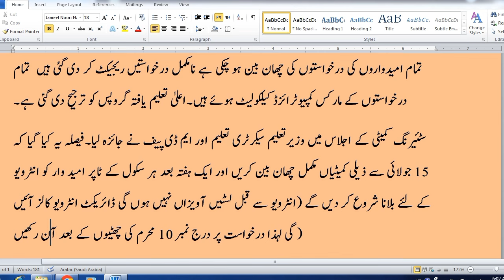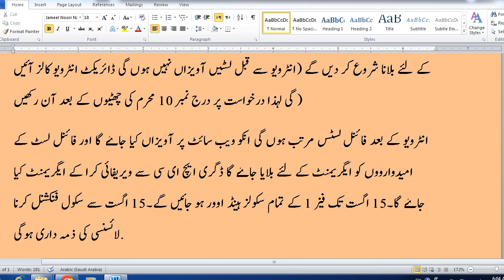Public School Reorganization Program (PSRP) Merit List jari ni hogi | sirf interview hon gy